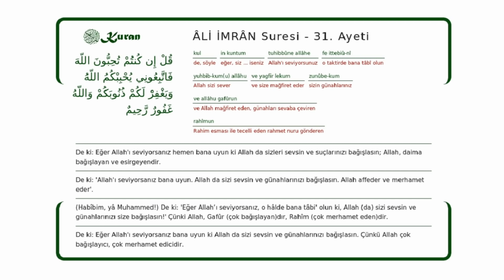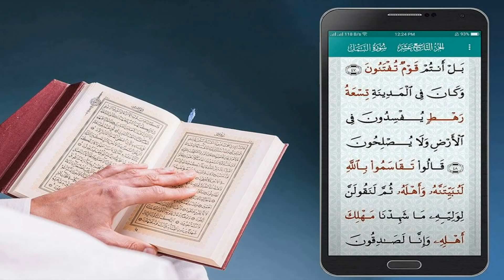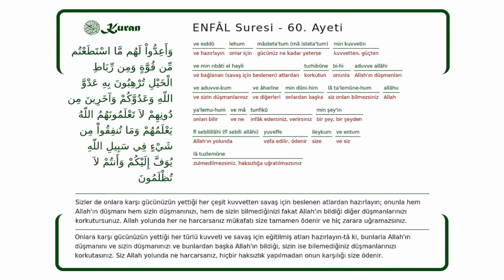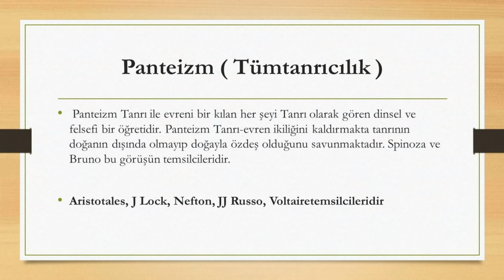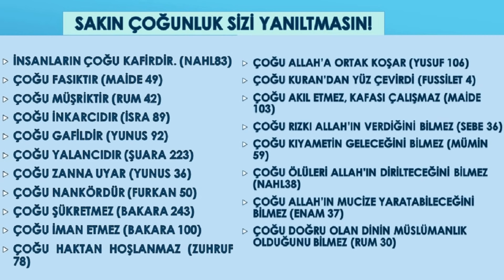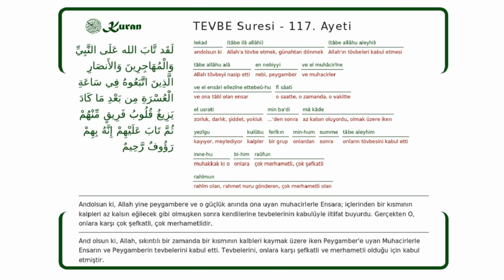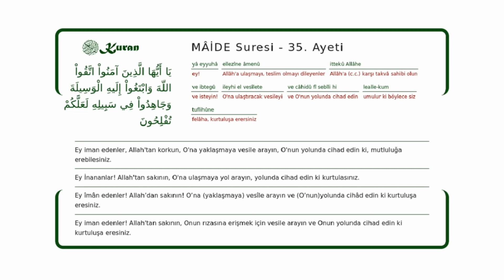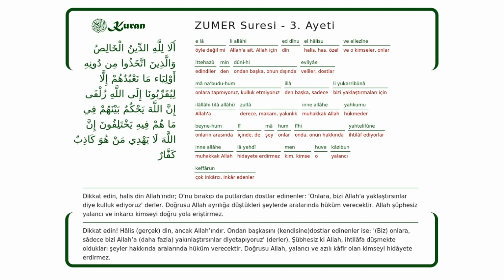Rabıta Şirk midir? Halid-i Bağdadi Aslında Osmanlı Düşmanı mı? Tüm Rabıta Şüphelerine Cevaplar!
Rabıta meselesini Kur'an ve Sahih Sünnet penceresinden A'dan Z'ye ele aldığımız bu videomuzda Rabıtayı savunanların getirdikleri tüm şüphelerine tek tek cevaplar verdik.

Ayrıca, Halid-i Bağdadi'nin aslında nasıl bir Osmanlı düşmanı olduğunu ve İngilizlerle yapmak istediği "Budizm İslamı" projesini de detaylarıyla anlattık.

Videonun Zaman Tüneli:
00:00 Giriş
04:22 Rabıta meselesine nasıl yaklaşmalıyız?
06:56 Ölçümüz Kur'an ve sahih Sünnet olmalı
13:00 İyi bidat (Bidat-ı Hasene) İslam'da var mıdır?
14:26 Rabıta nedir? Lugat kökenlerine örnekler
16:43 1.şüphe: Kur'an'da ''Rabıta'' var mıdır?
24:35 2.şüphe: Şeyhi düşünmek ve aileni düşünmek aynıdır şüphesi
28:36 Rabıta Hinduizm ve Budizm'den alıntıdır
35:32 Şeyhin fotoğrafına bakarak ''Rabıta'' yapmak
37:42 3.şüphe: Allah dostları yanılmaz iddiası
39:43 4.şüphe: Belli seviyeye kadar ''Rabıta'' verilmez hezeyanı
43:08 5.şüphe: Cinsel ilişkide ''Rabıta'' sapıklığı
46:19 Rabıta aslında Mekkeli müşriklerin ibadetidir!
47:27 6.şüphe: Rabıta bir ibadetdir ve 54 farzdandır iddiası
49:49 7.şüphe: Tevbe 119. ayetteki ''Sadıklarla beraber olun'' iddiası
55:20 8.şüphe: Resulullah Ebu bekir'e mağarada ''Rabıta'' verdi mi?
58:45 9.şüphe: Maide 35. ayet Tevessül ve Rabıta'ya delil midir?
01:03:07 10.şüphe: İmam Ahmed'in Müsned'indeki zayıf hadis
01:06:02 11.şüphe: Ebu Bekir (ra) tuvaletteyken Rabıta yaptı mı?
01:07:33 Rabıtanın olmadığına en net delil
01:13:29 12.şüphe: Kabirlerden yardım istemekle ilgili hadis
01:17:28 Halid-i Bağdadi aslında kimdir?
01:24:04 Halid-i Bağdadi ve talebelerinin Osmanlı'ya isyanları
01:29:06 Halid-i Bağdadinin ''Rabıta'' inancı
01:32:12 Mahmut Efendinin ''Rabıta'' inancı

Ayrıca videoya beğeni ve "büyük harfle" yorum yaparak da bize destek olabilirsiniz.